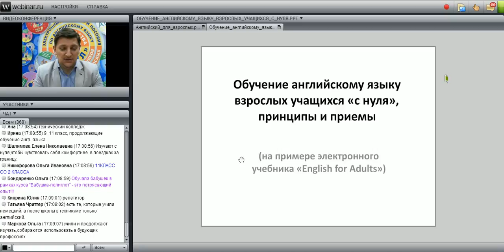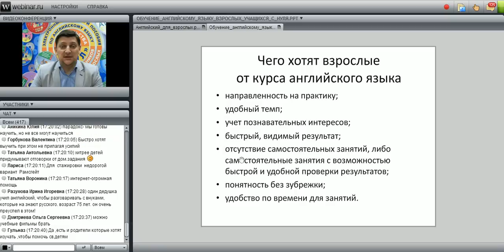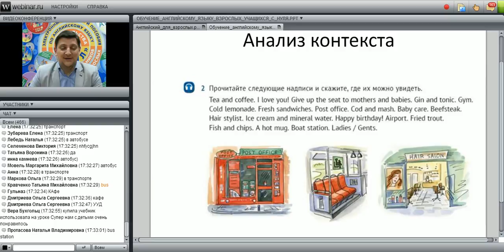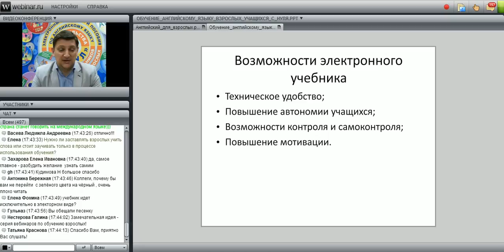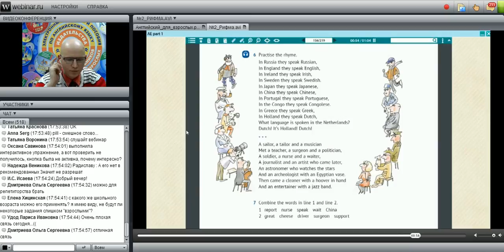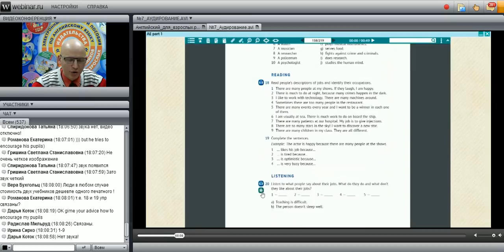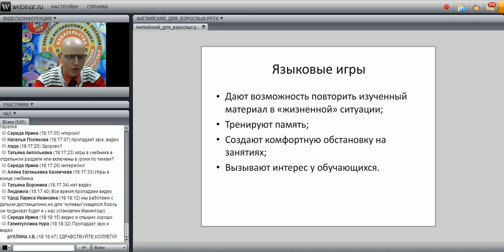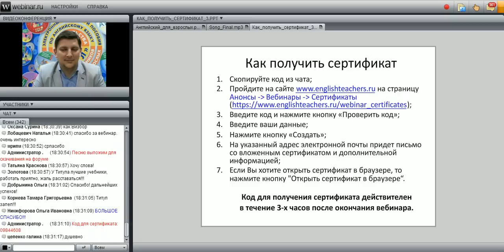Обучение взрослых говорению «с нуля»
лекторы: главный редактор издательства "Титул",
к.п.н. Конобеев А.В.
ведущий методист издательства "Титул" Буров И.М.